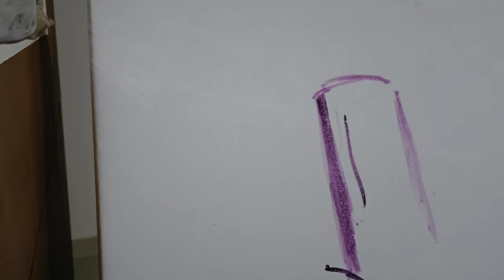Still Life - Oil on Canvas എണ്ണച്ചായം കൊണ്ട് ഒരു വസ്തു പഠനം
Oil painting  by T R Rajesh.